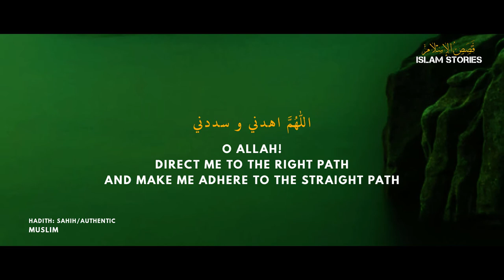The Messenger of Allah ﷺ said to his Companion Recite this Dua (Supplication)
The Messenger of Allah ﷺ said to his Companion Recite this Dua (Supplication) - Islam Stories

THIS WORK IS SADAQA JARIYA – CONTINUOUS CHARITY INSHA’ ALLAH.

PLEASE FEEL FREE TO REUPLOAD OUR VIDEOS TO YOUR CHANNELS STRICKTLY UNDER THE FOLLOWING CONDITIONS:

- DO NOT ADD, REMOVE, MODIFY, BLUR OR COVER ANY PART OF OUR VIDEOS INCLUDING OUR LOGOS AND REFERENCES. JUST REUPLOAD THEM AS DOWNLOADED.

- PROVIDE A LINK TO OUR CHANNEL AS THE ORIGINAL CREATOR BOTH IN DESCRIPTION AND PINNED COMMENT.